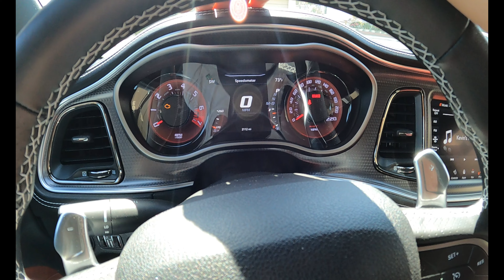I Hate My Challenger Hellcat Redeye Super Stock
Its a love to hate car. I hate that its so hard to drive and it still has me beat.